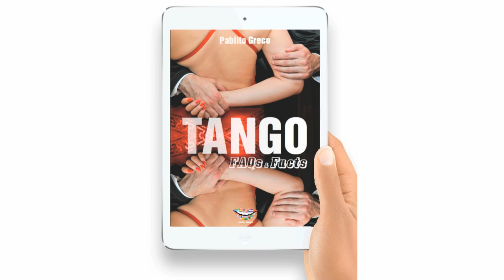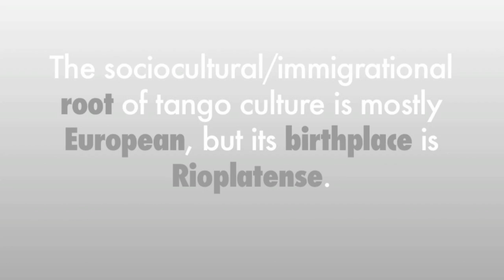Tango culture's birthplace - Tango Secrets Show by Educator X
If you can never get enough tango and education... Congratulations, you’ve found your people and the Tango Secrets Show!
Ep. 2 - Tango culture's birthplace - Tango Secrets Show by Educator X